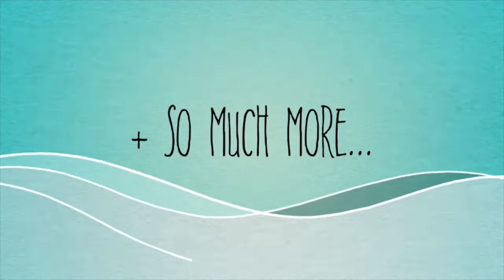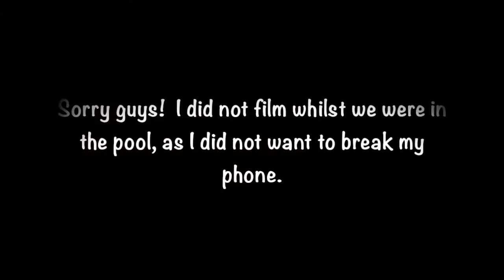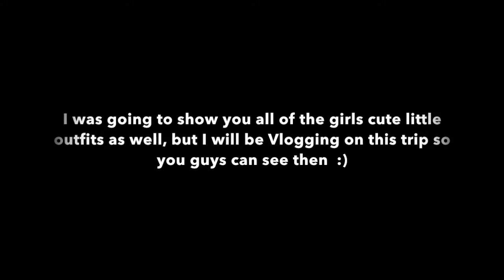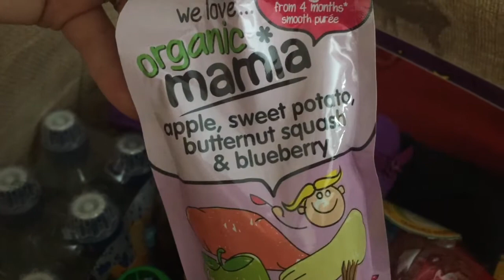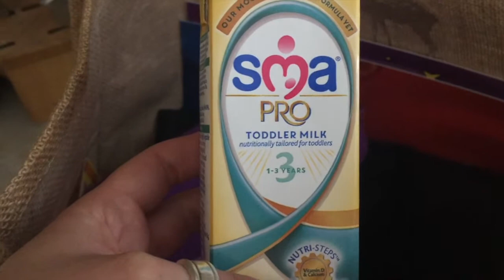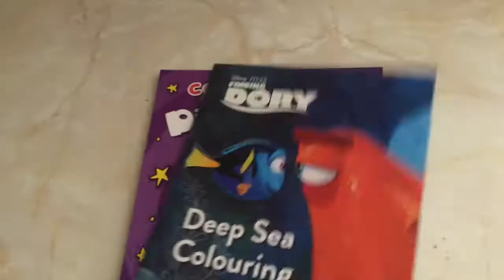Garden Play on a Hot Day | BUTLINS PREP TOO |- BEING RACHEL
*  So welcome back to another DAY IN THE LIFE VLOG, it was SUCH a hot day today,  Lyra and I made the most of the weather in the morning when it wasn't too scorching. Also, wait until the end of the video to see what extra little bits and pieces we are taking on our holiday to Butlins this year. I hope you find it helpful.  *

My name is Rachel and I live with my fiancé Chris, I am a stay at home mum of 2 girls, Khloe (3) and Lyra (1) and step-mum to Grace (11). We live in the South of the UK and are BRAND NEW to vlogging.
We have decided to start recording what we get up to now and then, so we always have these memories to cherish. Along with Day in the Life videos, I will also be doing sit down videos where I will address and discuss a number of subjects that I am interested in and are close to my heart.

My Facebook page is beingrachel04, or just search Being Rachel :)